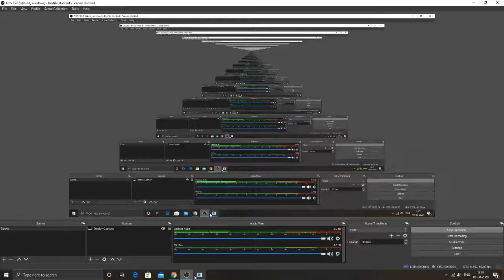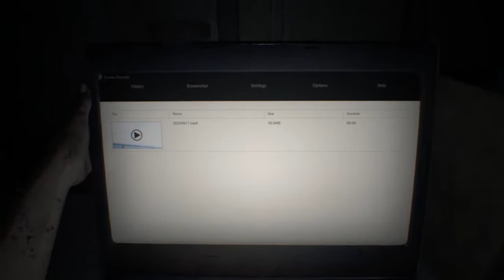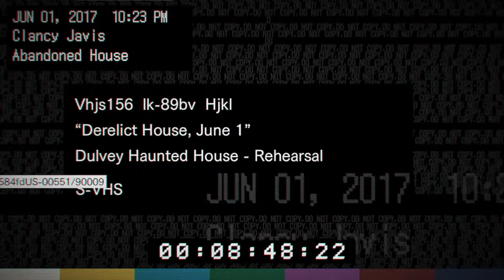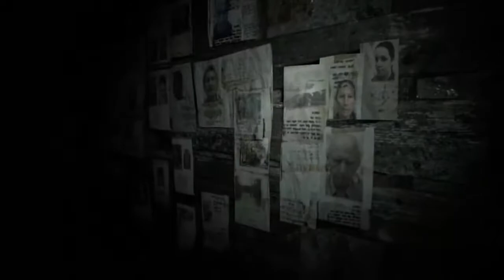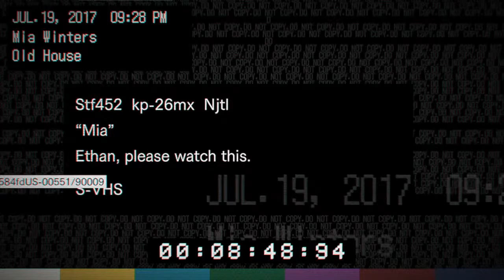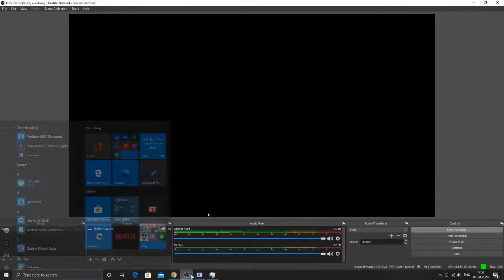Resident Evil 7: Biohazard Gameplay Walkthrough (Part-1) LIVE STREAM